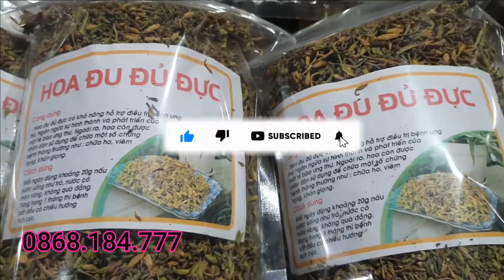Hoa Đu Đủ Đực Điện Biên - 0868.184.777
* Giá : 550k/1kg "đã gồm phí ship"
✔ Đối với hoa đu đủ đực thì sau khi phơi khô có thể dùng được, pha hoa đu đủ như pha trà, dùng 15g đu đủ cho vào nước sôi trán sơ qua rồi cho lại lần nước sau vào đợi cho nguội là có thể dùng được, khi dùng thì có vị đắng nhẹ. .✔ giảm ho, viêm họng, mất tiếng khản tiếng.
✔ Hỗ trợ  tiêu hoá.
🌿 Lưu ý: không dùng cho phụ nữ mang thai.